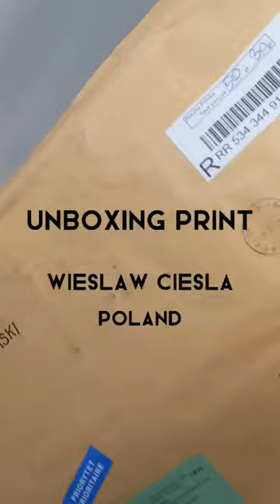bpei | unboxing print | Wieslaw Ciesla | Poland | 2022